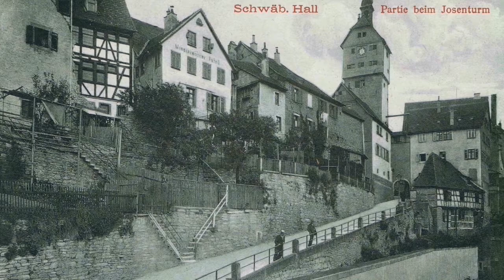Gelbinger Gasse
Eine Straße zum Verlieben. Die Gelbinger Gasse in Schwäbisch Hall.